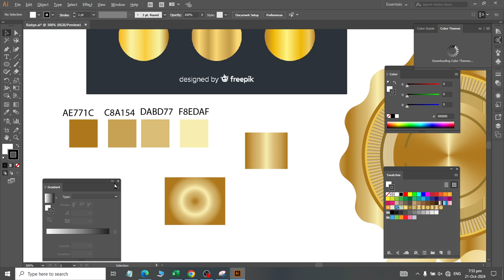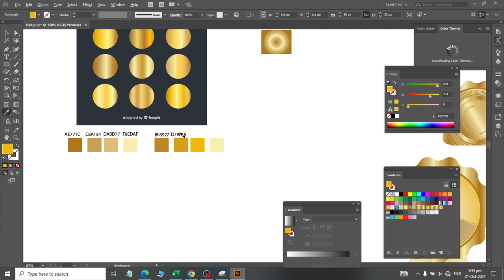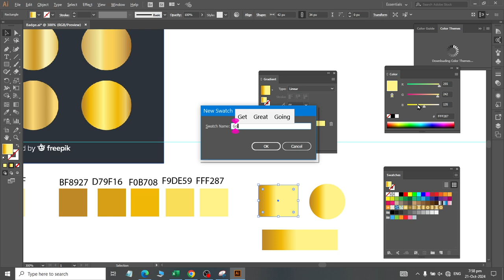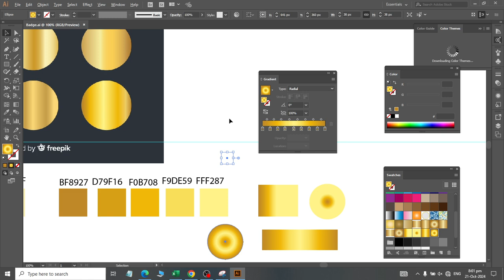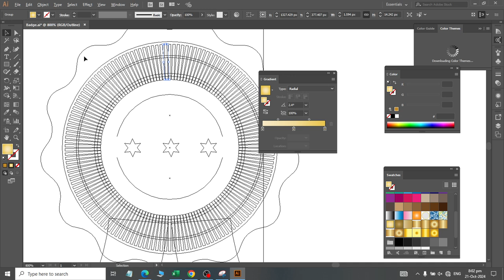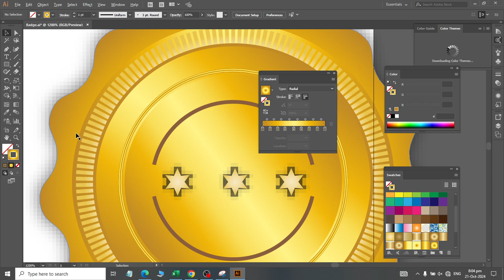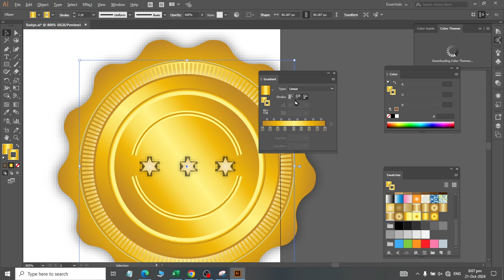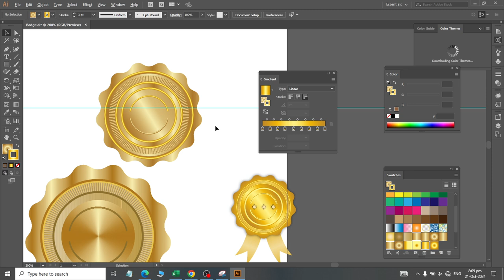How to Create Golden Gradient and Contours of Bedge using AI 2024